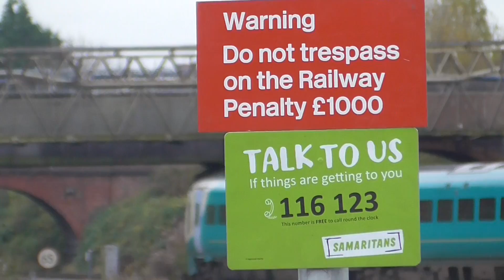Transport for Wales Class 175005 Departure Chester for Manchester Airport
Transport for Wales Class 175005 to Manchester Airport Calling at  Helsby,Frodsham,Runcorn East,Warrington Bank Quay,Earlestown,Newton-le-Willows,Manchester Oxford Road,Manchester Piccadilly,East Didsbury and Manchester Airport. And this train was From Llandudno to Manchester Airport on Saturday 16th November 2019.